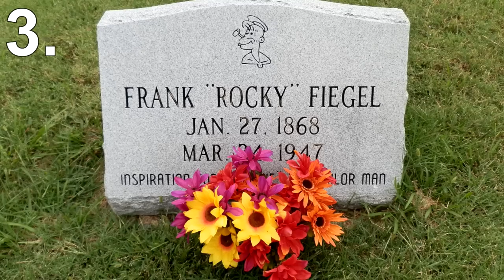5 Cartoon Characters Based On Real People!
In this list I'll be showing you 5 cartoon characters based on real people.

5) Mr. Burns

The evil money hungry billionaire boss Mr.Burns is actually based on a high school maths teacher.
Kind of no surprise since when you're a kid there's alway that one teacher you hate.
Matt Groening the creator of The Simpsons said that Mr.Burns' demeanour and some of his looks were based on his math teacher named David Bailey.
David Bailey has said that Matt was a class clown and the two often locked horns.
But Mr.Burns isn't just solely based on David Bailey.
Matt also threw in a bit of John D. Rockefeller to add that corporate greed element to the character.
When animator David Silverman first drew the character, he said he essentially drew the body of a praying mantis and stuck on the head and face of Barry Diller, the CEO of Fox at the time the Simpsons first aired.

4) Troy McClure

Troy McClure is that actor in the Simpsons who now just lands lame infomercial roles.
The character gets his name from two actors who are now pretty much forgotten.
Troy Donahue & Doug McClure.
Simpsons writer Mike Reiss was said in a DVD commentary track that he actually met the daughter of Doug McClure.
She told him that her father figured it out that they were making fun of him and that now even his kids call him Troy for fun.
While there's no definite answer that Troy McClure's looks were based on either of these two actors, I think it's fair to say there's definitely quite a resemblance.

3) Popeye

It's hard to imagine there being a real life Popeye.
But amazingly even Popeye was created using only one man as inspiration.
Cartoonish E.C. Segar created the popular character back in the 1920's.
His inspiration was a man named Frank Fiegel from his home town in Chester, Illinois.
Frank Fiegel who was nicknamed Rocky by the locals, was a part time bartender who always had a pipe in his mouth.
Apparently, he was quite the tough guy, being tall & strong and always ready for a fight.
In fact, even on Frank's grave, there is an image of Popeye.

2) Milhouse Van Houten

I think growing up we all knew a kid a bit like Milhouse.
Nerdy but lovable.
The inspiration for Barts nerdy blue haired friend was a character from "The Wonder Years" called Paul Pfeiffer.
The character was portrayed by Josh Saviano.
There's no denying the two looks almost the same, just colour Milhouse's hair black and you'll have a spitting image.

1) Aladdin

Believe it or not, Aladdin was based on a young Tom Cruise.
Now, of course, the actual story of Aladdin wasn't based on Cruise, they just made that up,
But the way Aladdin looks facial feature wise was.
You see Disney animators first wanted to base Aladdins looks on Michael J. Fox from "Back to the future" but they then decided to use Tom Cruise.
The reason for that is because they felt Tom Cruise had a bit more sex appeal.
It's a crazy thing to find out but now every time you look at Aladdin you can't help but see Tom Cruise's face.